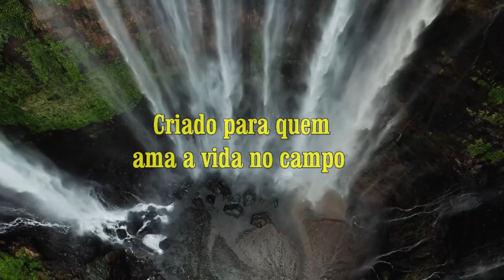Vida na roça - Colhendo milhos para assar e cozinhar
Fomos prá roça com o Josué e o Kaique  buscar milhos para comer assado e cozido. Como sempre tivemos um ótimo tempo na companhia dessa família maravilhosa que muitos já conhecem.